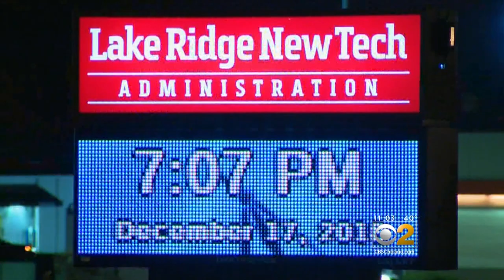Gary Teacher's Aide Charged With Child Porn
Aaron Lopez Saldana, 48, is facing felony child pornography charges in addition to voyeurism and obstruction of justice charges.